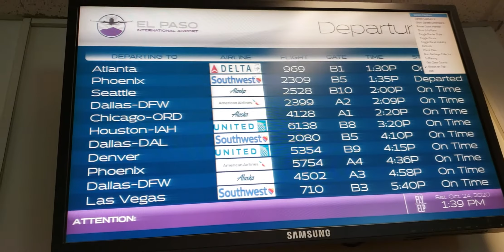Vacasiones a la Comarca Laguenera 2020(3)